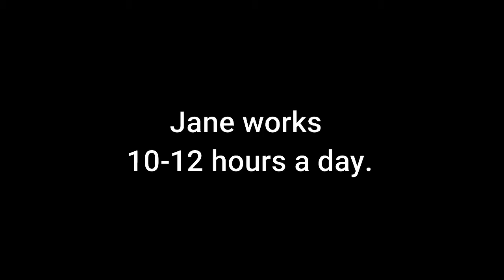Happy Jane 2 28 2020